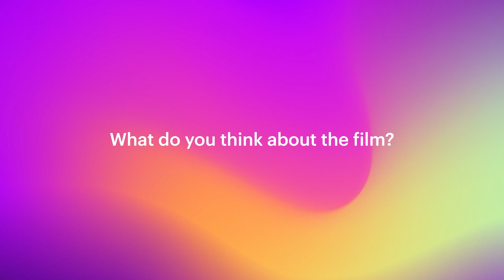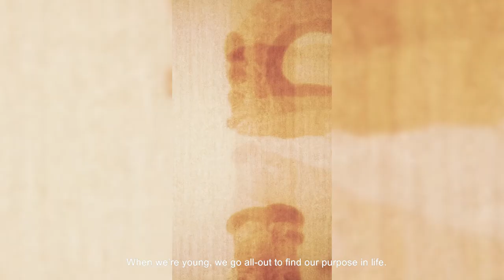BEYOND: Directors' Reaction Video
Did Beyond meet the cut?

Watch Directors Real Florido and Connie Macatuno give their honest take on our fourth Vertical Film Fest feature, Beyond.

Catch the short film on September 1